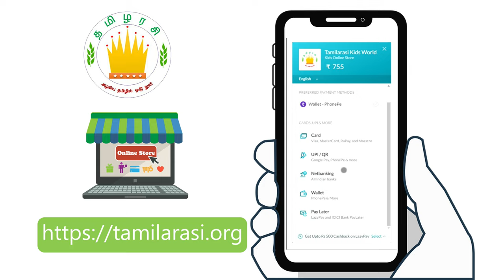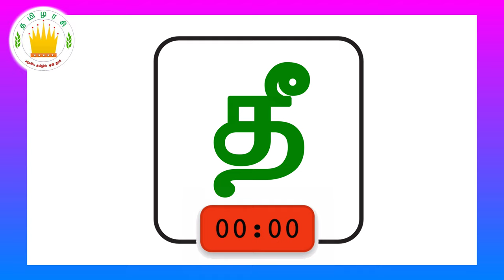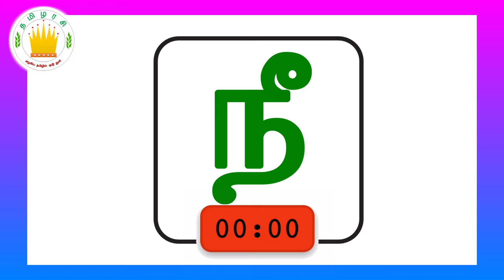தமிழரசி-ஒற்றை எழுத்துச் சொற்கள்|One Letter Words #3 - Tamil Reading Practice for Kids-Tamilarasi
தமிழரசி-ஒற்றை எழுத்துச் சொற்கள்|Learn One Letter Words #3 - Tamil Reading Practice for Kids-Tamilarasi
Tamil Bundle Books For Beginner(10 Titles)-Target 2+ ( Recommended)

Similar Products:-
Picture Books Bundle(20 Titles) - Target 2+

All Titles in one Book ( Multiple small pictures and names on a single page) - Target 2+ - English

All Titles in one Book ( Multiple small pictures and names on a single page) - Target 2+ - Tamil

 and show/motivate our kid's talents